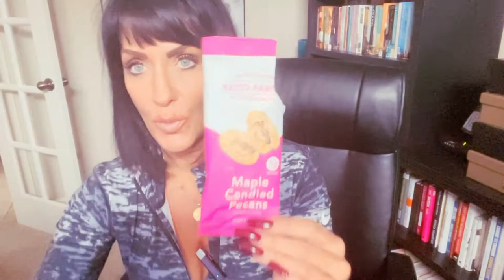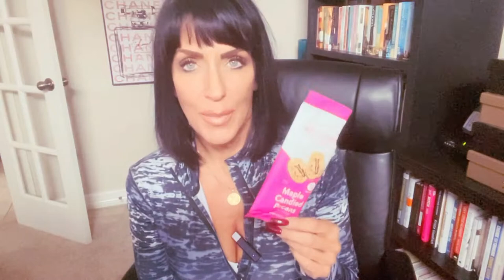My 6 Month KETO Transformation: How I lost 27 LBS and 35 Inches After Being STUCK For YEARS!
If you are a woman over the age of 40 and dreaming of your own keto transformation= look no further,  I  have been struggling to lose weight, this video will give you hope!! I was on the weight loss struggle bus for years due to hormonal imbalance and could not lose weight no matter how hard I worked out or dieted. In the last 6 months I have experienced the most amazing keto transformation EVER!

Finally I hired a new functional medicine doctor and she had me got keto after doing a reverse diet and -- wow, in 6 months I lost 27 pounds and 35 inches! Total transformation. Tune in to learn more.

Here is the Podcast where I talk about being on the Reverse Diet and why